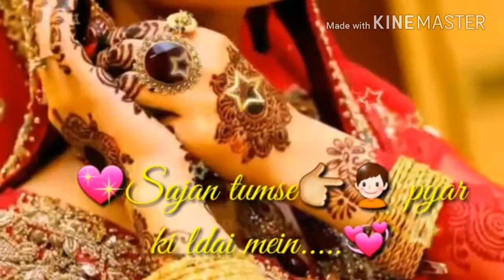RAJ BABU SOTUDIO BAJHIYA 9123272224